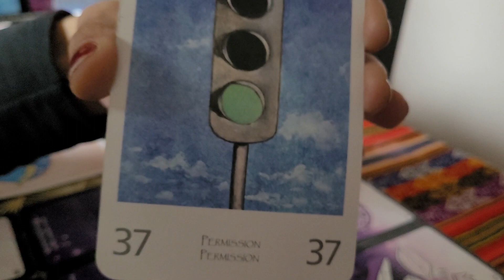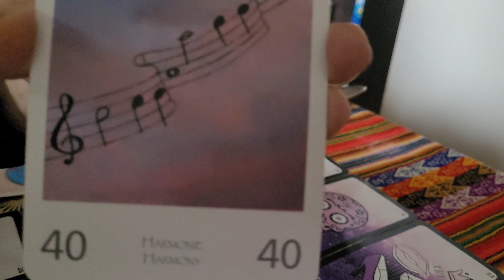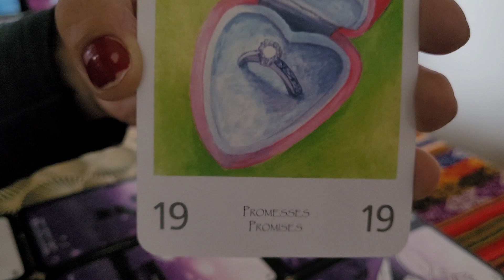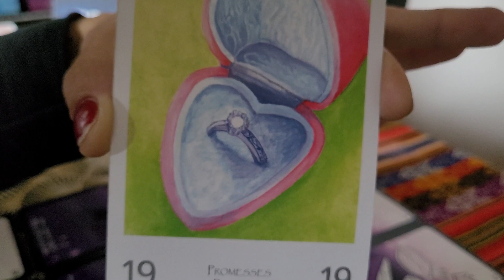Guidance signe FEU TENDANCE SENTIMENTALE AMOUREUX WEEK-END DU SAMEDI 26 NOVEMBRE AU DIMANCHE 2022